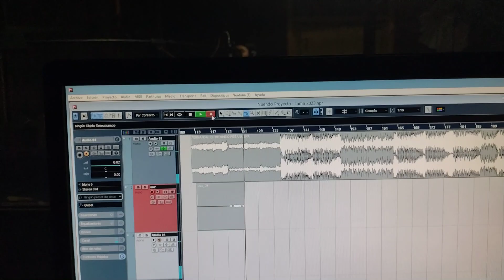Grabando ganadores Operación Fama 2023 Cd Obregón